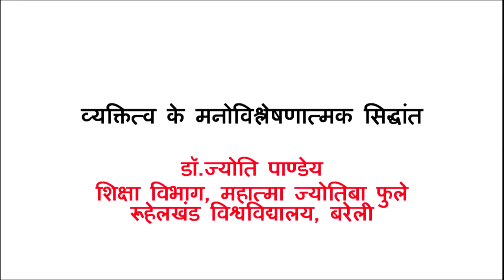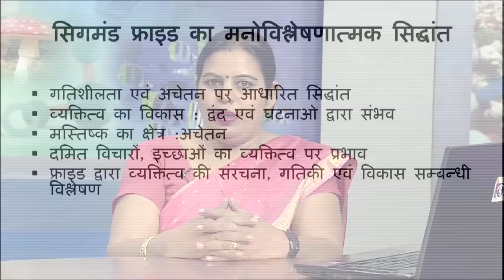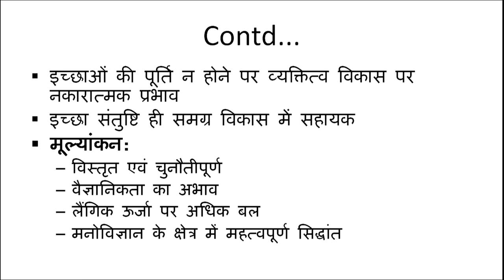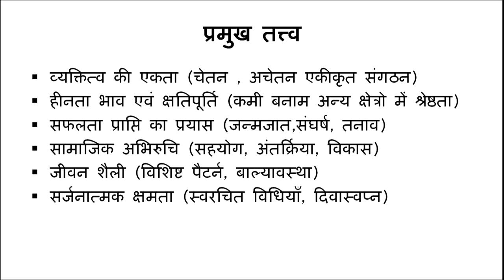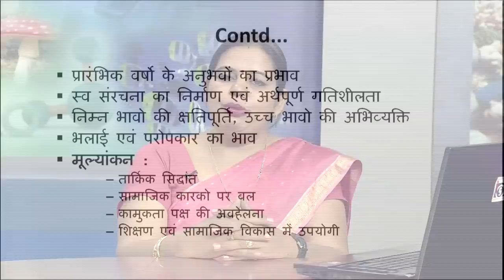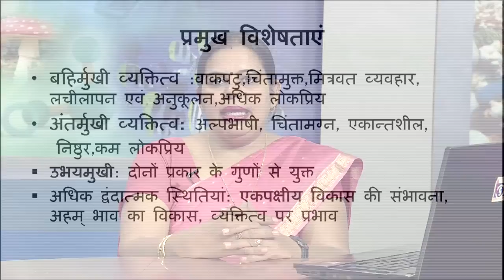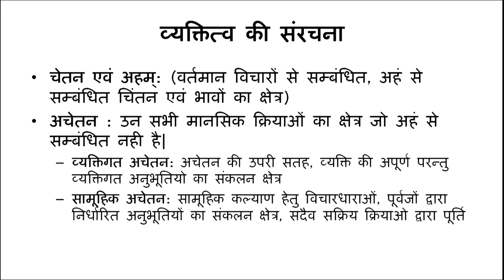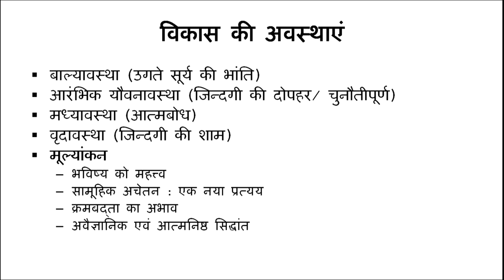Vyaktitva ke Manovishelashnatmak Siddhanth